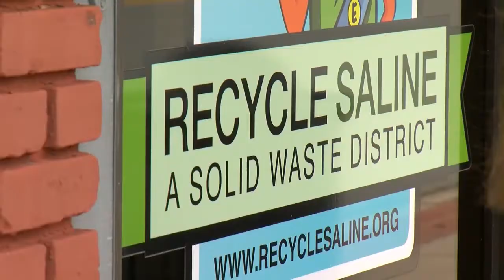Recycle Saline needs volunteers for trash clean up before Hurricane Laura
A popular summer spot in Saline County is littered with trash. The county is now asking volunteers to help clean it up before several inches of rainfall on the area and the trash is washed downstream.